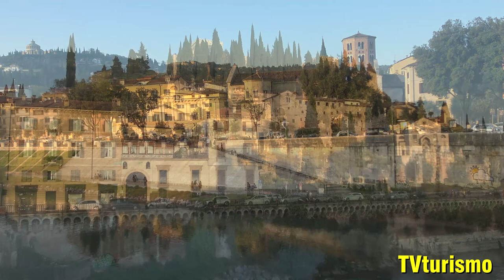VERONA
Oggi visitiamo Verona, città degli innamorati
Il suo centro storico, costruito in un'ansa del fiume Adige, è di epoca medievale.
Verona è conosciuta per essere la città di Romeo e Giulietta, i personaggi dell'opera di Shakespeare, e non a caso ospita un edificio del XVI secolo chiamato "la casa di Giulietta", con un delizioso balcone affacciato su un cortile.
L'Arena di Verona, grande anfiteatro romano del primo secolo, ospita concerti e opere liriche.